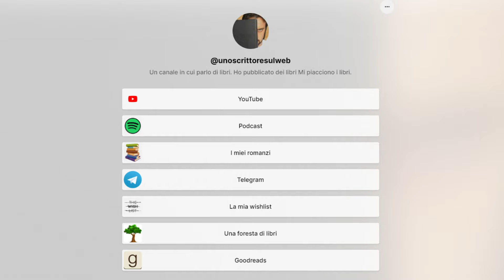Project Hail Mary, il nuovo romanzo dell’autore di The Martian!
Dall'autore di "The Martian", dopo il suo secondo romanzo "Artemis", è uscito "Project Hail Mary", a mio parere la migliore opera di Andy Weir. Fantascienza visionaria, un'hard scifi come ne servirebbe di più ambientato in un futuro tanto prossimo da poter essere definito oggi, ma con una piega decisamente futuribile.

⚡ I miei romanzi, social, iniziative e contatti, tutto a questo link! ⚡